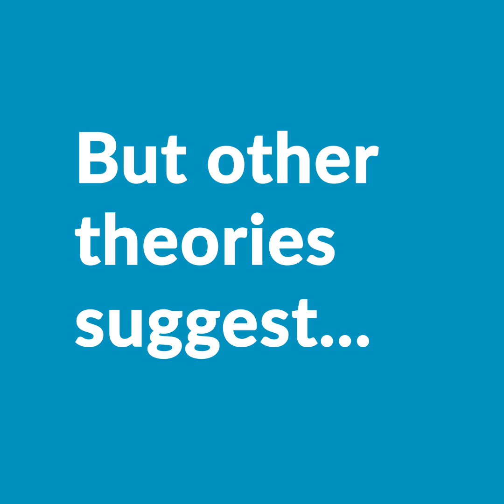The Science and Mystery Behind Déjà Vu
Nearly two-thirds of Americans have claimed to experience the eerie feeling of déjà vu, but what's really behind this phenomenon? New theories may offer insight into why this strange event occurs.